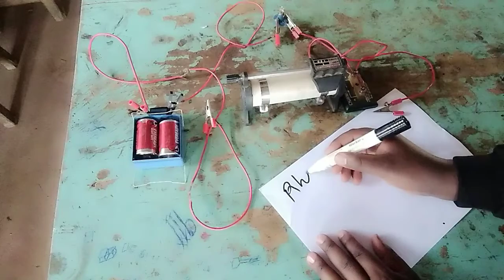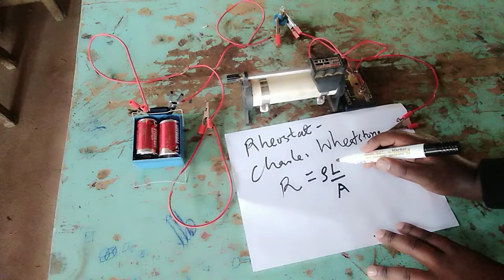VARIABLE RESISTOR (RHEOSTAT) PRACTICAL PHYSICS.